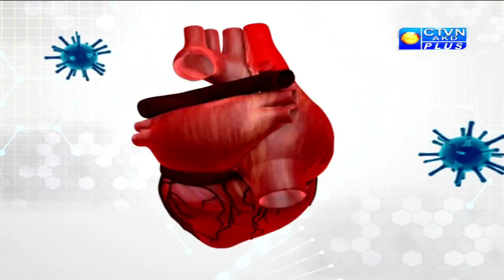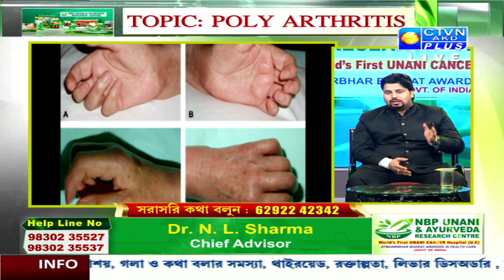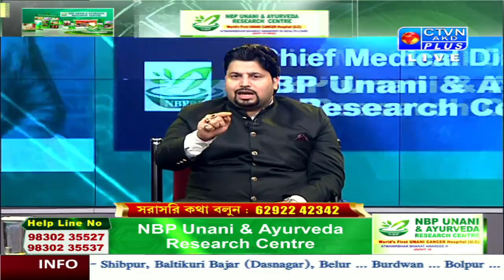NBP UNANI & AYURVEDA RESEARCH CENTRE | HEALTH & WELLNESS | CTVN | 02_02_2024 - 9:30 PM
এখন দেখছেন : NBP UNANI & AYURVEDA RESEARCH CENTRE